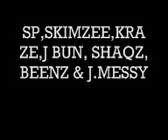SP,SKIMZEE,KRAZE,J BUN, SHAQZ, BEENZ & J.MESSY- Bang Bang Remix